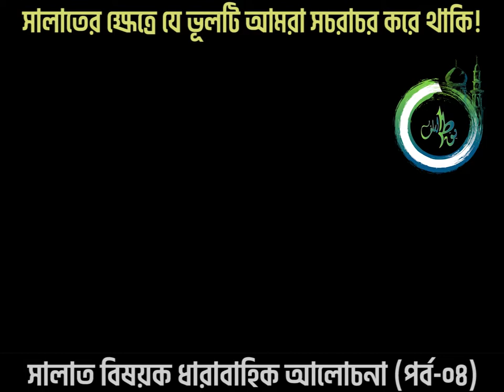সালাত বিষয়ক ধারাবাহিক আলোচনা পর্ব ০৪ ।। ABDUS SOBUR CHY ।। WAY OF THE SALAF